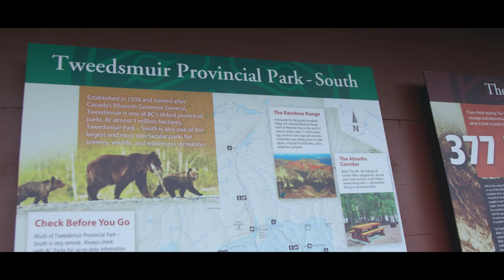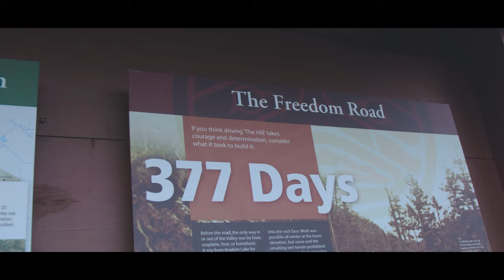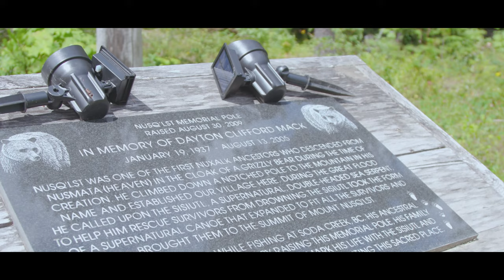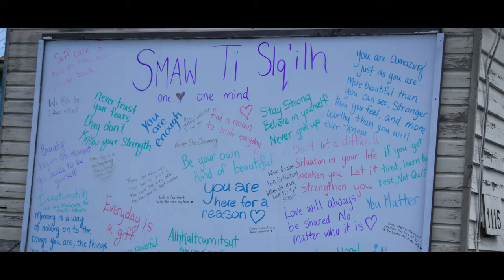Bella Coola, BC, Canada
Bella Coola is a community in the Bella Coola Valley, in British Columbia, Canada. This video explores the road to Bella Coola, the town, and the ocean front and harbor.